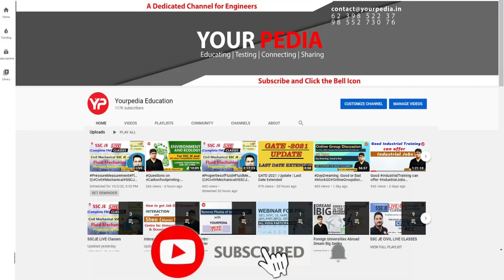Full Mock Interview for Institute for Plasma Research, Diploma | CE | Prepare IPR Interviews with YP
Full Mock Interview for Institute for Plasma Research for Scientific Assistant-B, Diploma | CE | Prepare IPR Interviews with YourPedia